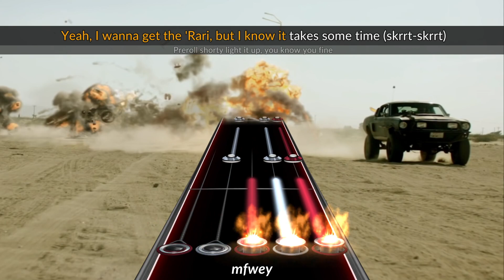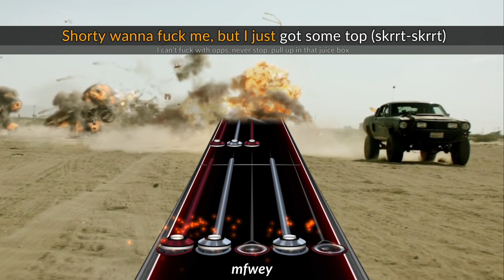Madeintyo - Uber Everywhere (Crystal Waters Trippy Mix) [Clone Hero Chart]